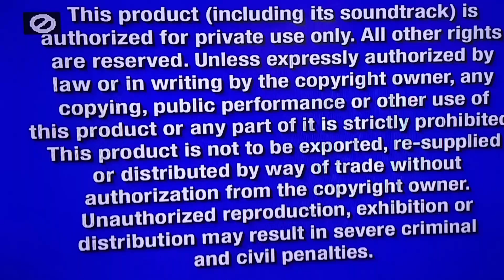Opening to Baby Einstein Language Nursery 2004 DVD